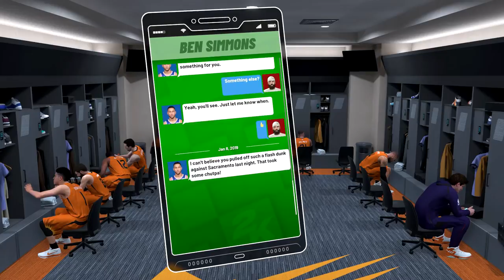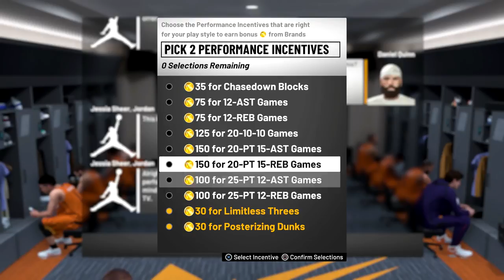NBA 2K19 - My Career - Let's Play - Part 55 - "More Shoe Shopping" | DanQ8000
"MORE SHOE SHOPPING"
NBA 2K19
Let's Play - Part 55
With Commentary
PS4 Gameplay
1080p 60 FPS